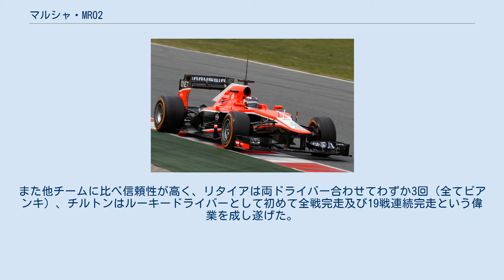マルシャ・MR02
マルシャ・MR02 (Marussia MR02) は、マルシャF1チームが2013年のF1世界選手権参戦用に開発したフォーミュラ1カー。
 2013年シーズン用に開発されたMR02は（前身のヴァージン時代も含めて）チーム初のKERS搭載車となった。
KERSはウィリアムズからシステムの供給を受け、車体開発面では引き続きマクラーレンの風洞を利用している。
 前年はクラッシュテスト通過に手間取り、ぶっつけ本番で開幕戦を迎えたが、今季はプレシーズンテストから新車を投入して準備することができた。
ただし、ドライバーは2名とも新人で、マックス・チルトンとルイス・ラジアだったがテスト期間中にラジアは資金的理由によりジュール・ビアンキに交代した。
 シーズンを通してライバルのケータハムF1チームとテールエンダーを争ったが、マレーシアGPでビアンキが13位で完走したことにより、コンストラクターズランキングはケータハムを上回り10位になった。
また他チームに比べ信頼性が高く、リタイアは両ドライバー合わせてわずか3回（全てビアンキ）、チルトンはルーキードライバーとして初めて全戦完走及び19戦連続完走という偉業を成し遂げた。
 ソース